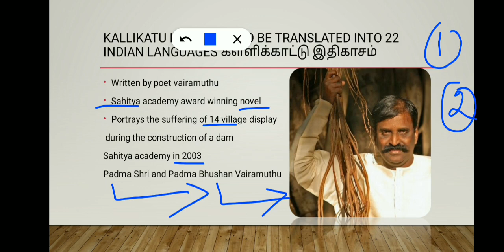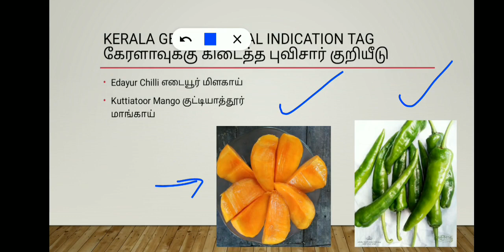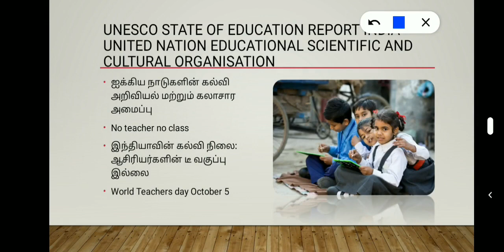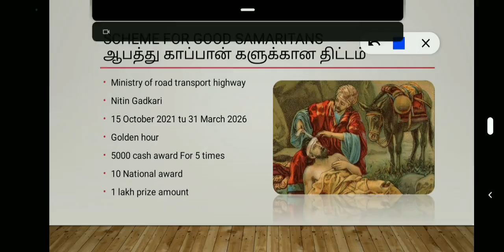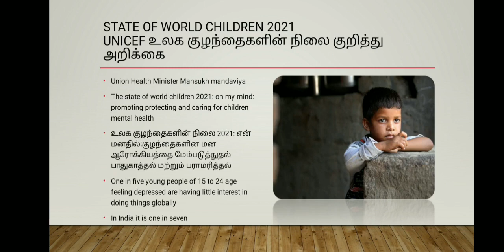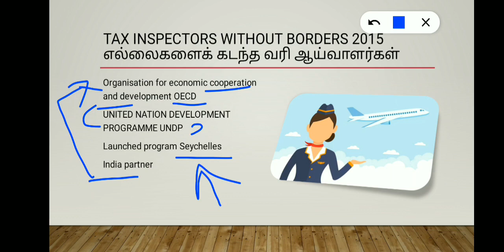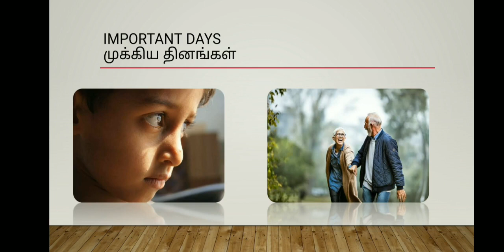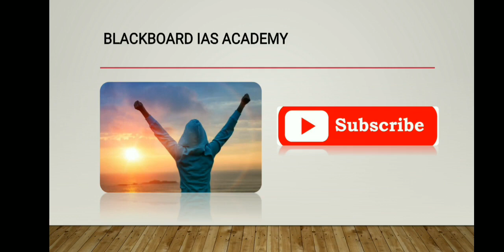TODAY CURRENT AFFAIRS IN TAMIL AND ENGLISH|OCTOBER 9 CURRENT AFFAIRS|DAILY CURRENT AFFAIRS IN TAMIL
search list of tnpsccurrentaffairsintamil and tnpscgroup4 and octobercurrentaffairsintamil and octobermonthcurrentaffairstnpsc and
tnpsccurrentaffairsintamil

Air India sold to tata 1:05

Good Samaritan scheme tamil 7:01

Nobel peace prize in tamil 15:00